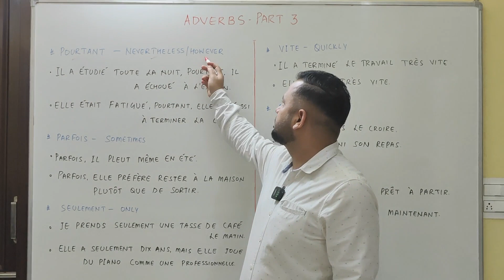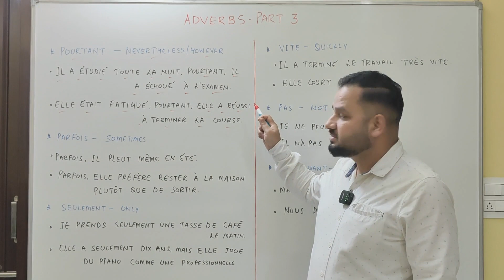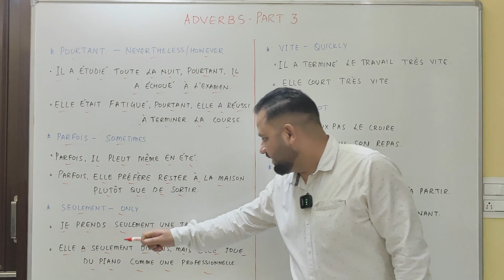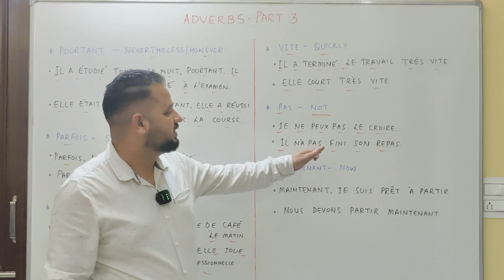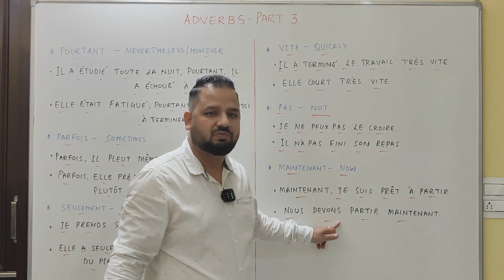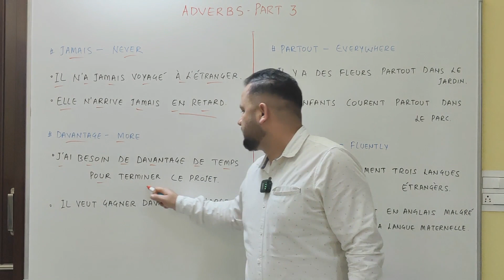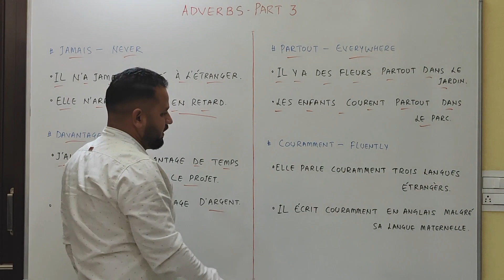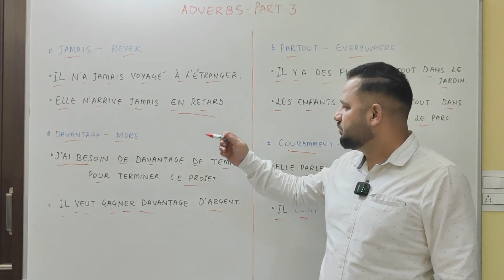Adverb's Week Part -3 || French adverbs || Adverbs in French || Most Important French adverbs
Welcome to French Diaries!!!

This is the 3rd part of the French adverb's week.